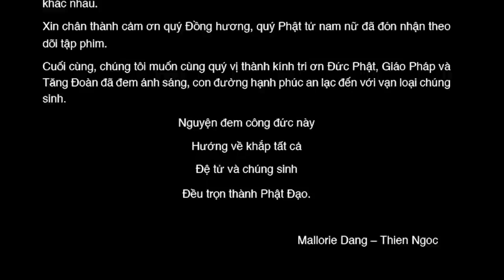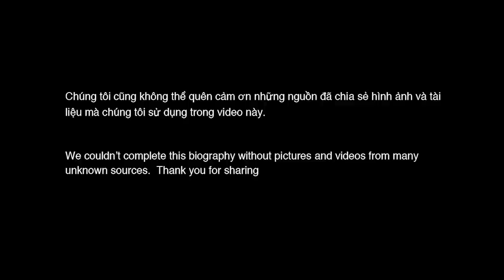Cuộc đời và con đường hoằng pháp của Trưởng Lão Hòa Thượng THÍCH THẮNG HOAN PART 2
Thật là 1 phước duyên khi được gần gũi, thân cận và làm tập phim tiểu sử cuộc đời của Ôn Thắng Hoan. Bởi vì ngoài chuyện Ôn là bậc cao niên lạp trưởng của Tăng Già Hải Ngoại, Ôn còn là bậc uyên thâm Phật Pháp, đặc biệt là môn Duy thức.
Xin cúi đầu kính thỉnh chư Tôn Đức Tăng Ni và đại chúng cùng đón xem...